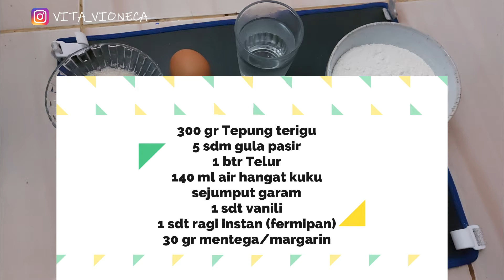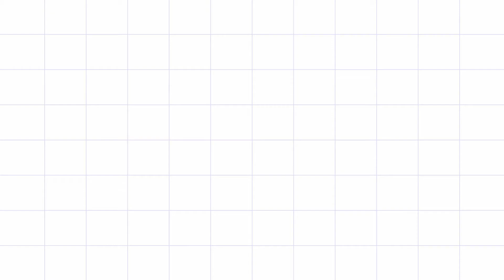KREASI ODADING VIRAL | ROTI GORENG POLOS GARING KRENYES | KUE BANTAL MUDAH EMPUK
Assalamualaikum teman-teman

Aktifkan juga tanda lonceng agar selalu update video video terbaru dari channel ini, klik like juga dan share agar orang-orang disekitarmu mendapatkan informasi nya.
semoga bermanfaat
*MOHON UNTUK MENYALAKAN SUBTITEL*